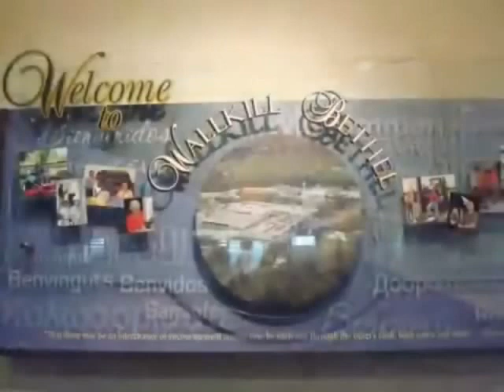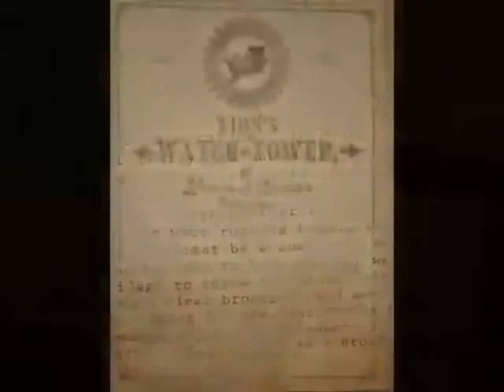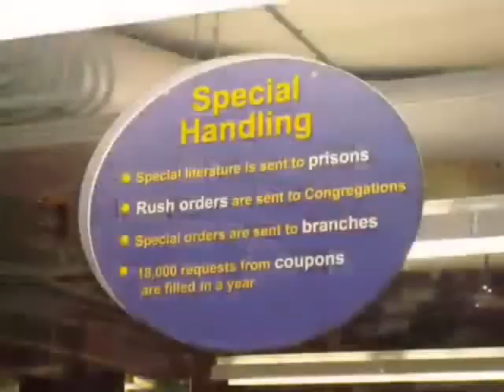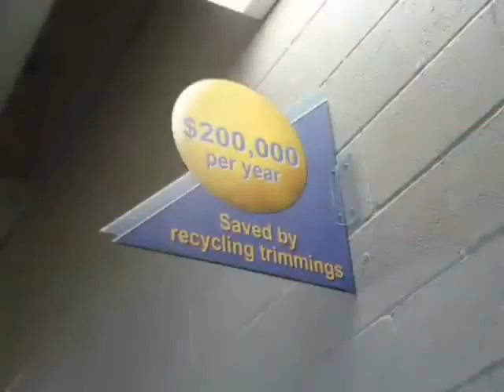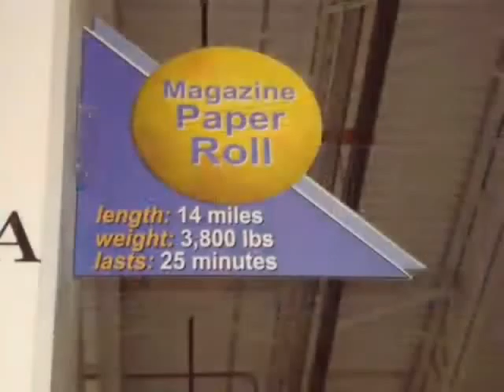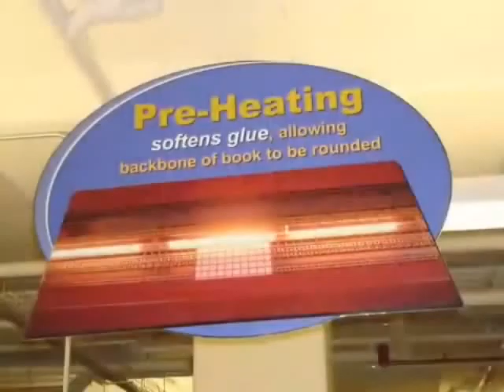Enjoy a Tour of Wallkill Bethel, USA